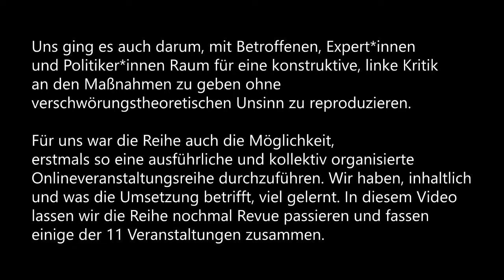linXXnet talXX #27: "Klardenken - ein Resümee"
Zwischen Januar und April 2021 fanden unter dem Motto "Klardenken" 11 Veranstaltungen des linXXnet-Kollektivs statt. Wir haben die Auswirkungen der Pandemie und die verschiedenen Corona-Maßnahmen in vielen Lebensbereichen (wie z.B. Bildung, Gesundheit/Pflege, Kultur, Sport, Gastro, Wohnen) diskutiert und über die globale Perspektive auf die Pandemie und die Auswirkungen auf soziale Ungleichheit gesprochen. Uns ging es auch darum, mit Betroffenen, Expert*innen und Politiker*innen Raum für eine konstruktive, linke Kritik an den Maßnahmen zu geben ohne verschwörungstheoretischen Unsinn zu reproduzieren.

Für uns war die Reihe auch die Möglichkeit, erstmals so eine ausführliche und kollektiv organisierte Onlineveranstaltungsreihe durchzuführen. Wir haben, inhaltlich und was die Umsetzung betrifft, viel gelernt. In diesem Video lassen wir die Reihe nochmal Revue passieren und fassen einige der 11 Veranstaltungen zusammen.

Falls nun eurer Interesse geweckt wird, einzelne Schwerpunkte nachzuschauen, findet ihr hier die Links zu den Veranstaltungen:

02.02. Alles auf »mute«? Kultur während Corona: leider fehlt der Mitschnitt, Infos findet ihr aber z.b.

16.03. Corona kennt keine Grenzen – globale Perpektiven auf die Pandemie: leider fehlt der Mitschnitt